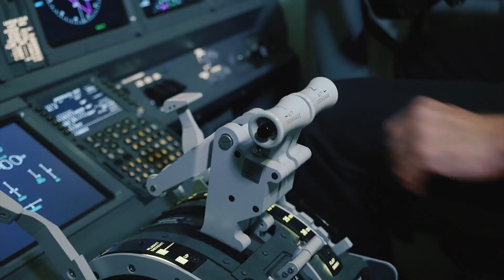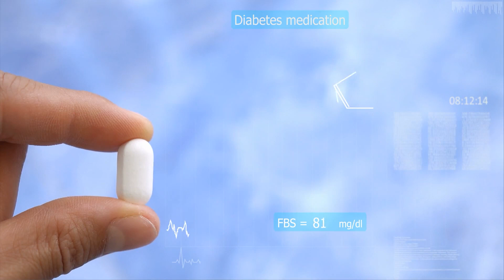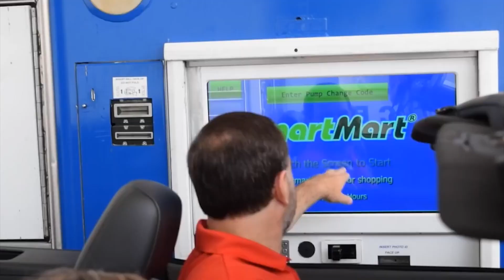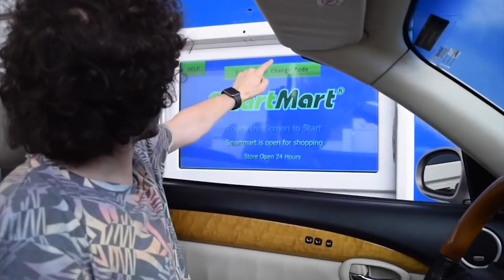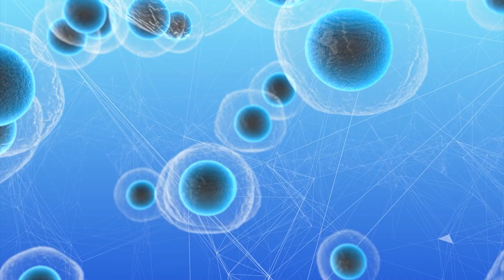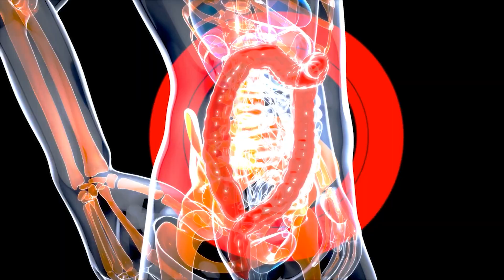Top 10 Inventions For Lazy People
150M is the #1 place for all your heart warming stories about amazing people that will inspire you everyday.

Since the first man stepped out of his cave and into the sunlight, we’ve striven to never again repeat
that horrible experience.
Through the millennia, we’ve tried many ways to avoid the terrors of going outside or having to slightly
move our muscles. The Egyptians tried using slave labor, but alas, the slaves complained and ran away.
The Europeans brought us the Industrial Revolution, but still, we were forced to sit at machines and flip
a bunch of switches.
Even now, scientists are still striving toward this goal. We’re constantly coming up with new innovations,
all in the hopes of eliminating the need to use our arms to pick things up and we’re getting closer every
day.
So, for all of you out there, here are the top 10 inventions for lazy people! Enjoy…
10. The Exercise Drug
People give you all kinds of weird advice when you first start exercising. They say things like, “Be careful
you don’t get addicted,” as if there’s a risk that a sane person will enjoy working out. And you know
scientists don’t want to lift weights any more than the rest of us. That’s why they’re working on a pill to
replace exercise.
They’re making progress, too. Scientists have analyzed the signals our bodies send out during exercise
by scanning people doing cardio. Using this information, they’ve made a blueprint of what our bodies do
when we work out, and they’re coming up with ways to create the same reaction with a pill.
The most successful “exercise pill” so far seems to be a man-made molecule called “compound 14.”
Simply explained, it tricks the body into thinking it’s tired, as if it’s just run a marathon. Believing it’s
exhausted, the body cranks up the metabolism, causing you to lose weight.
Scientists tested the molecule on mice, and one lazy rodent managed to lose 5 percent of its body
weight in seven days, all without moving. To put that into perspective, that’s like a 90-kilogram man
losing 4.5 kilograms in one week while watching reruns of Thunder Cats.
Researchers claim their invention is a medicine, saying it’s only intended for the obese and diabetic. But
since “obese” by itself describes one in three Americans, this pill might pop up in almost every
household if companies can get it on the market.
9. No More Work
If you live in the US, you might’ve noticed that a lot of jobs are disappearing. But it’s not just that jobs
are going abroad. They’re actually leaving people and going to robots. According to several major figures
in the technology world, this trend is just going to continue. In fact, a lot of the most common jobs we
have today will be gone in the next 20 years.
This isn’t some future scenario. It’s already started. Amazon is in the process of replacing its fleet of
human drivers with robot drones. China has created a factory that is completely manned by robots, and
it’s more efficient than the factories staffed by people. And Target has already responded to an
employee request for unionization by replacing the staff with robots.

It’s not just factory workers and drivers that are going to disappear. One technology innovator put it like
this: “Tell me something that you think robots cannot do, and I will tell you a time frame in which they
can actually do it.”
While that might sound horrible, it might actually be the best thing that’s ever happened to us. The
thing is, it’s not that we’re going to lose our jobs. Instead, we won’t even need them anymore. A lot of
people in the tech industry are getting ready for a world where we don’t even need to work. In addition
to robots, they’re trying to push government to give everyone a basic income, so they won’t need to
show up at their jobs.
And the governments are listening. Ontario is already testing the idea of basic income to see if it’ll work.
Over in Germany, an independently run project called “My Basic Income” is giving a few people $1,100 a
month to see what they’ll do with it. The hope is that people will use their money wisely and spend the
extra time on creative projects. But even if they don’t, these experiments will get us ready for a future in
which we really don’t have to work anymore.
8. Drive-Through Grocery
It’s a hassle climbing into your Rascal scooter to roll around the local Wal-Mart or using that grabbing
stick to pick things off the shelf. It’s more than a man or woman should have to bear.
Fortunately, scientists are trying to fix all that. A Russian inventor has already patented the idea of a
drive-through grocery store. The idea is to put every single product on a rotating belt. That way, you can
just park your car, press a few buttons, and get everything you need.